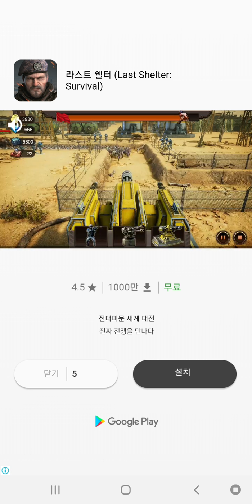라그나로크크러시 플레이 영상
그라비티 모바일 퍼즐